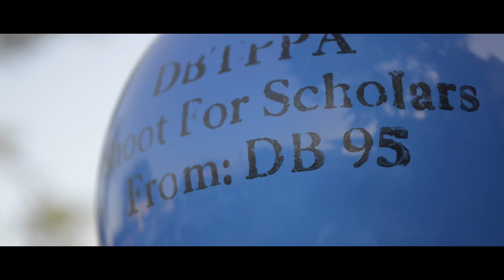1st Don Bosco Tarlac Past Pupils Association Inc., Shootfest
for the benefit of the Alumni Scholars